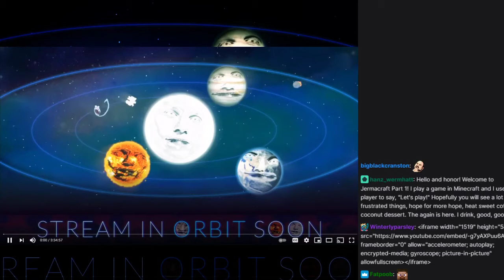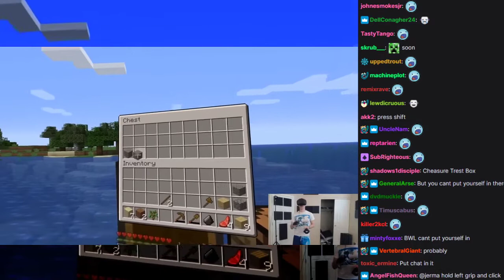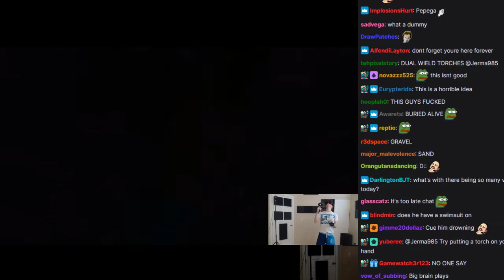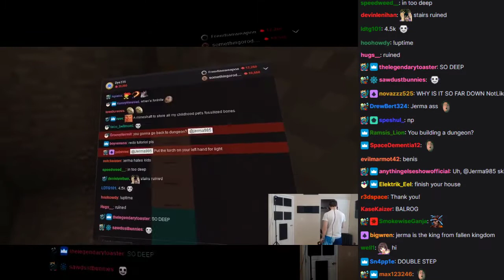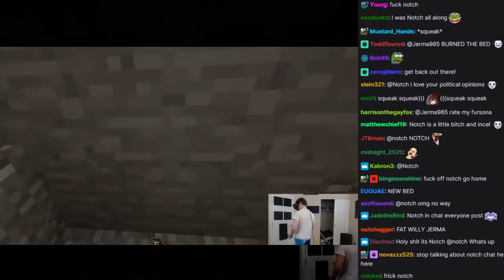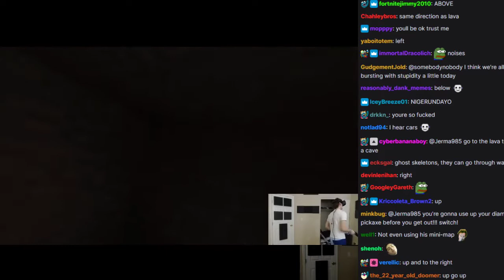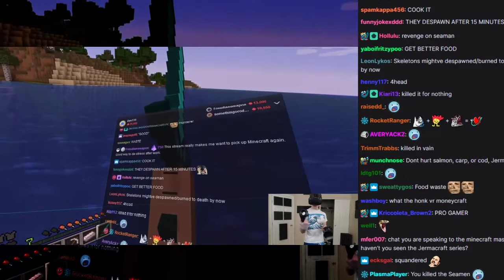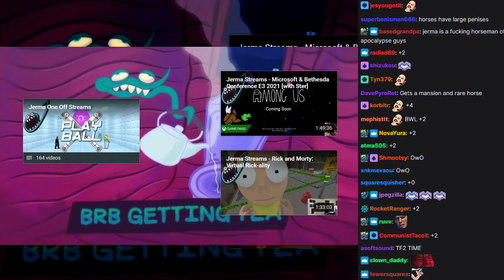Jerma985 - Minecraft VR (Streamed March 2019) - With Chat!